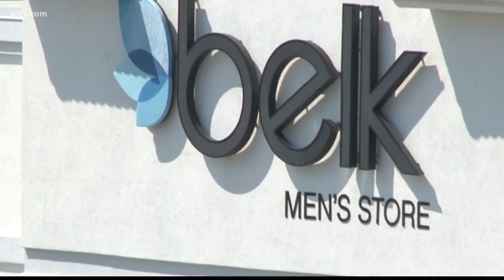Richland County Council moves forward on redevelopment plans for Richland Mall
Richland County Council has approved tax incentives to make things easier for developers hoping to transform the property.